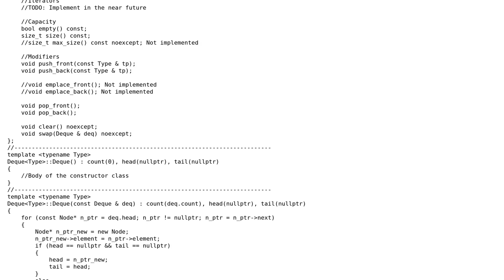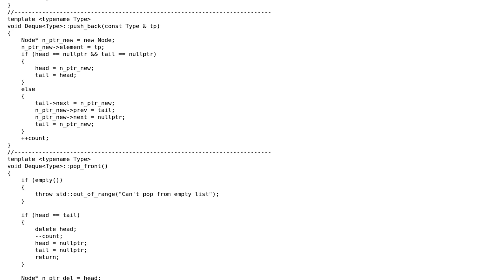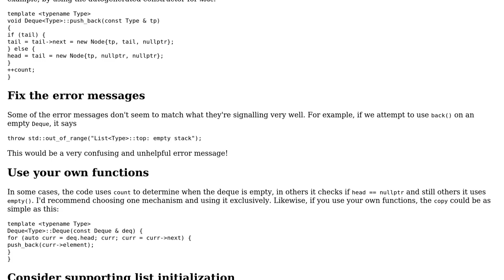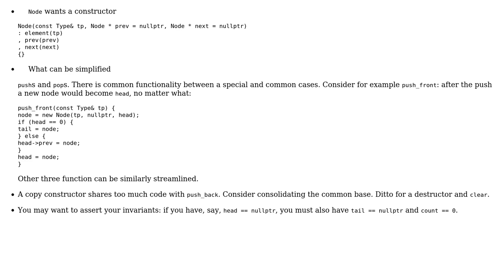Implementation of deque (2 Solutions!!)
Implementation of deque

With thanks & praise to God, and with thanks to the many people who have made this project possible! | Content (except music & images) licensed under CC BY-SA | Music | Images & others | With thanks to user vnp user Sunny Stealth user Edward user 200_success and the Stack Exchange Network Trademarks are property of their respective owners. You are responsible for your own actions.